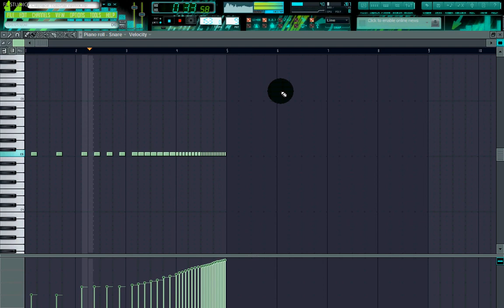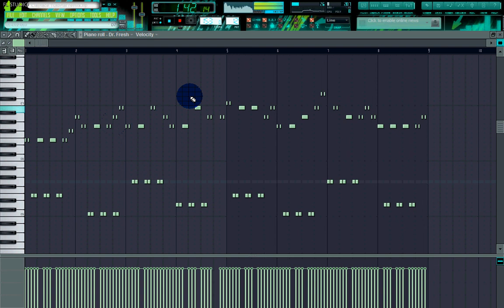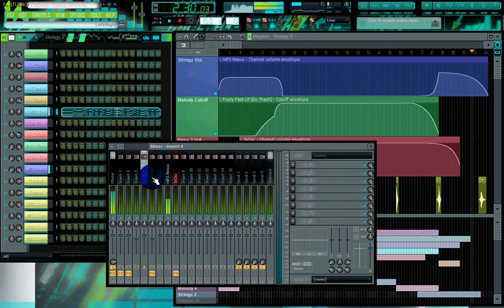FL Studio 9 | Clayface Tutorial Remix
Hey There .. I just finished making this remix .. took me about 2-4 hours and i find myself a little proud of it .. The melody and bassline I got from Clayface like the title says..
I Used Original FL Studio Samples for the Beat
Z3ta for the lead
Nexus for the strings
3xOsc for the bass
an some Vec 1 samples

EDIT:whohoo 100 in less than a week.. thx keep watching :P